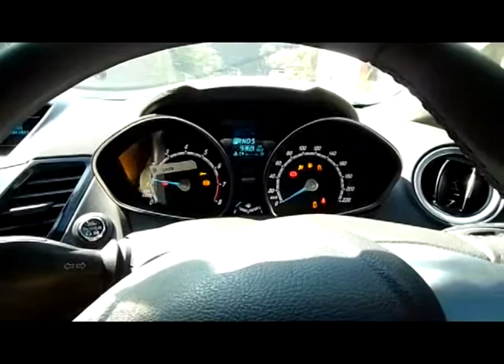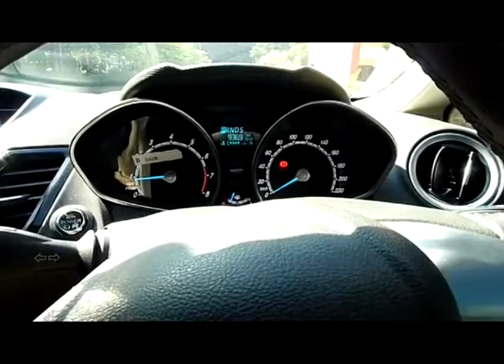ford fiesta s jogja aluvimoto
here's a short review of all new ford fiesta 1.5 S

Kritik dan saran boleh lho tentang videonya :lol:

song : Counting Stars (Longarms Dubstep Remix)